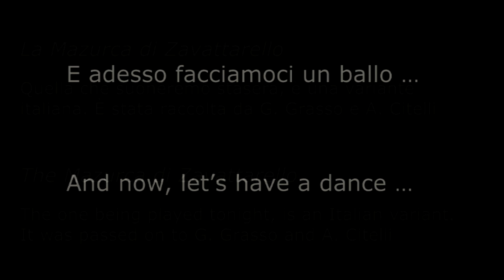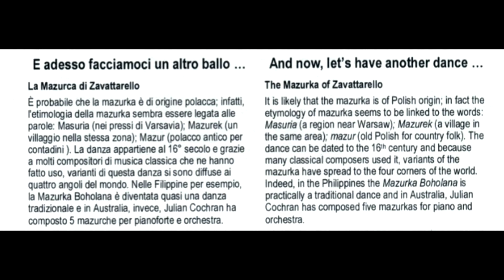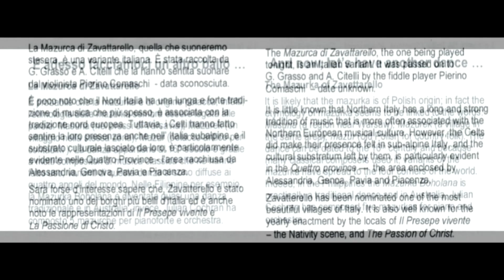La Mazurca di Zavattarello - Italian Folk Ensemble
The Mazurca di Zavattarello, the one being played tonight, is an Italian variant. It was passed on to G. Grasso and A. Citelli by the fiddle player Pierino Comaschi  – date unknown. It is likely that the mazurka is of Polish origin; in fact the etymology of mazurka seems to be linked to the words: Masuria (a region near Warsaw); Mazurek (a village in the same area); mazur (old Polish for country folk). The dance can be dated to the 16th century and because many classical composers used it, variants of the mazurka have spread to the four corners of the world. Indeed, in the Philippines the Mazurka Boholana is practically a traditional dance and in Australia, Julian Cochran has composed five mazurkas for piano and orchestra. It is little known that Northern Italy has a long and strong tradition of music that is more often associated with the Northern European musical culture. However, the Celts did make their presence felt in sub-alpine Italy, and the cultural substratum left by them, is particularly evident in the Quattro province —  the area enclosed by Alessandria, Genoa, Pavia and Piacenza. Zavatterello has been nominated one of the most beautiful villages of Italy. It is also well known for the yearly enactment by the locals of Il Presepe vivente – the Nativity scene, and The Passion of Christ.
È probabile che la mazurka è di origine polacca; infatti, l'etimologia della mazurka sembra essere legata alle parole: Masuria (nei pressi di Varsavia); Mazurek (un villaggio nella stessa zona); Mazur (polacco antico per contadini ). La danza appartiene al 16° secolo e grazie a molti compositori di musica classica che ne hanno fatto uso, varianti di questa danza si sono diffuse ai quattro angoli del mondo. Nelle Filippine per esempio, la Mazurka Boholana è diventata quasi una danza
tradizionale e in Australia, invece, Julian Cochran ha composto 5 mazurche per pianoforte e orchestra.
La Mazurca di Zavattarello, quella che suoneremo stasera, è una variante italiana. È stata raccolta da G. Grasso e A. Citelli che la hanno sentita suonare dal violinista Pierino Comaschi  - data sconosciuta.
È poco noto che il Nord Italia ha una lunga e forte tradizione di musica che più spesso, è associata con la tradizione nord europea. Tuttavia, i Celti hanno fatto sentire la loro presenza anche nell’ Italia subalpina, e il substrato culturale lasciato da loro, è particolarmente evidente nelle Quattro Province - l'area racchiusa da Alessandria, Genova, Pavia e Piacenza.
Sarà forse d’interesse sapere che, Zavatterello è stato nominato uno dei borghi più belli d'Italia ed è anche noto le rappresentazioni di Il Presepe vivente e La Passione di Cristo.
The Italian Folk Ensemble (Adelaide) has been for over 40 years, studying and performing traditional and popular songs and dance tunes of the Italian people, fully respecting their individual musical style and their cultural context. These songs cover a wide spectrum of emotions and experiences of the people of Italy through the ages, and as such, they are a unique medium to learn Italian culture and history.